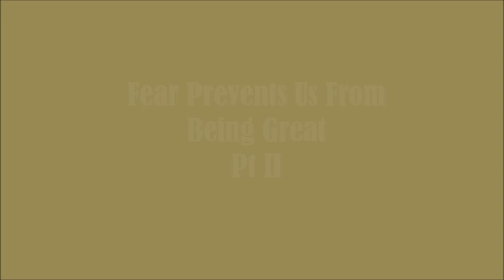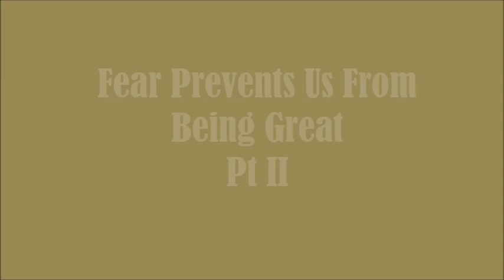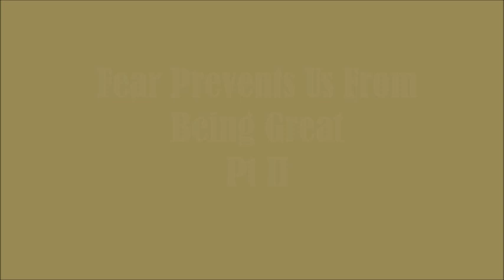Fear Prevents Us From Being Great - Pt II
AM Sermon
Bro. Ozan
Exod.4:1-18

1-27-19